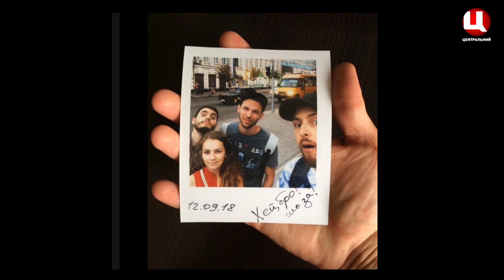Фокусник Полтава шоу Ранок на Центральному Віктор Сахно ілюзіоніст